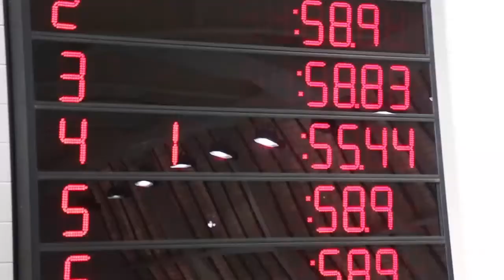Henry Sheils: 2019 Mountain State Athletic Conference Champion (100 Butterfly)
Huntington High School (WV) Freshman Henry Sheils wins the 2019 Mountain State Athletic Conference Championship in the 100 Yard Butterfly on his way to being selected to the All-MSAC Men's Team.